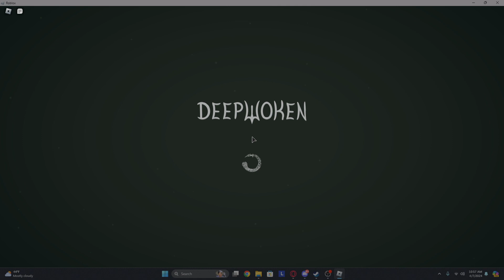Deepwoken Playground i got killed in THE ENDING....